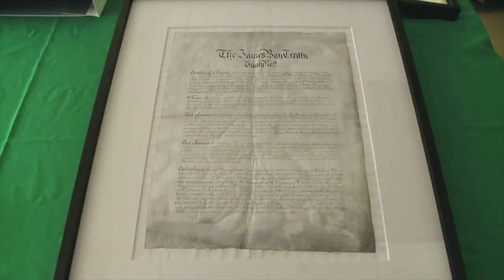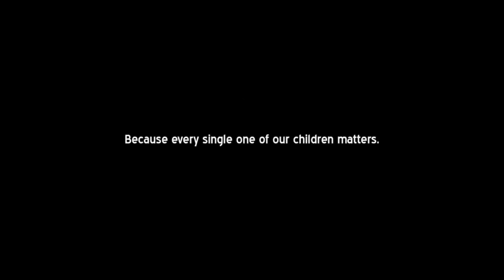Canadian Masters: Alanis Obomsawin (Jan. 26, 2017 - Canadian Film Institute)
Alanis Obomsawin in conversation with Tom McSorley (Canadian Film Institute, Executive Director)
Recorded at Arts Court Theatre- January 26, 2017

The Canadian Film Institute’s Canadian Masters series is an annual celebration of excellence in Canadian filmmaking, featuring extensive onstage interviews, special screenings, and audience discussions with some of the greatest names in Canadian film history.

Alanis Obomsawin, OC, is filmmaker, singer, artist, storyteller of Abenaki descent (born 31 August 1932 near Lebanon, New Hampshire). One of Canada’s most distinguished documentary filmmakers, Alanis Obomsawin began her career as a professional singer and storyteller before joining the National Film Board of Canada (NFB) in 1967.

Her award-winning films address the struggles of Aboriginal peoples in Canada from their perspective, giving prominence to voices that have long fallen on deaf ears. An Officer of the Order of Canada, she has received multiple Governor General’s Awards, lifetime achievement awards and honorary degrees. (The Canadian Encyclopedia)